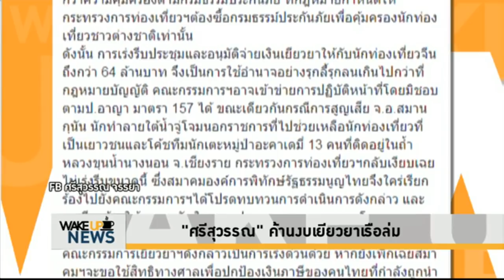Wake Up News - เยียวยานักท่องเที่ยวจีน 64 ล้านบาท ถูกต้องไหมที่เอาภาษีคนไทยไปจ่าย?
เหยื่อเรือล่มล่าสุดพบเสียชีวิตแล้ว 45 ราย ขณะที่รัฐมนตรีว่าการกระทรวงท่องเที่ยวฯ ย้ำ งบ 64 ล้านบาทเยียวยานักท่องเที่ยวเรือร่มภูเก็ตเป็นเพียงกรอบวงเงินยังไม่เคาะ

ทุกวัน 07.00 น. ห้ามพลาดรายการ WakeUpNews ทาง VoiceTV ช่อง 21 ติดตามแฟนเพจรายการได้ที่ และทวิตเตอร์ @WakeUpNewsTH